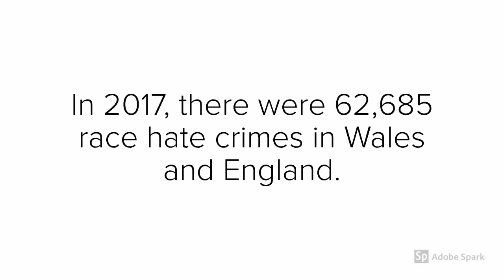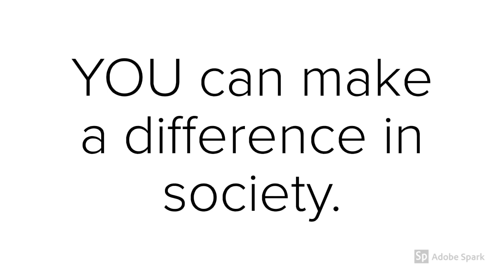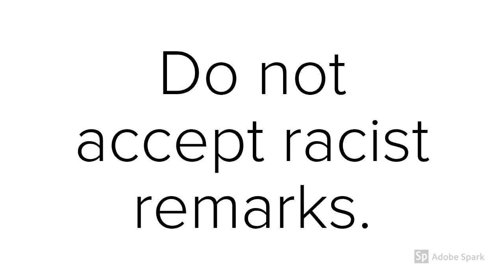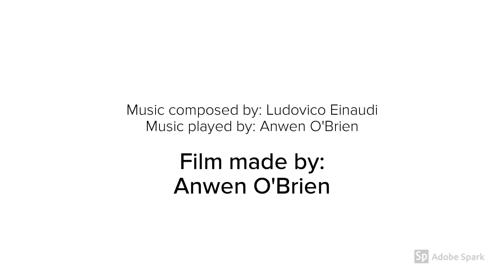Anwen O'Brien - Cwmtawe Community School - Creative Competition 2019 Prize Winner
Prize-winning entry from Anwen O'Brien from Cwmtawe Community School in our Creative Competition 2019 Digital Media Category.